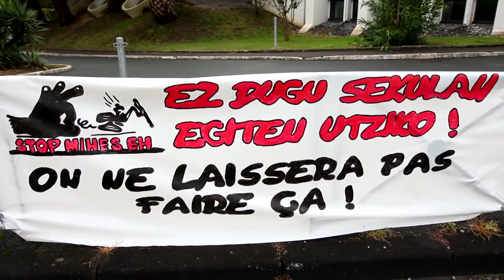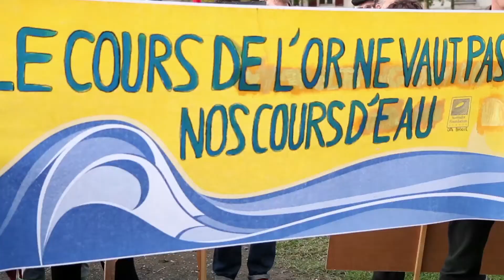[MANIF] RASSEMBLEMENT CONTRE LE PROJET DE MINE D'OR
Environ 2500 personnes ont bravé le mauvais temps pour affirmer , une fois de plus, que le projet mené par Sudmine ne verra jamais le jour.